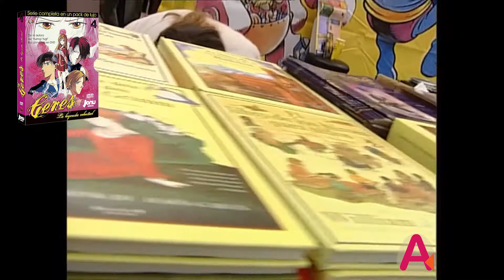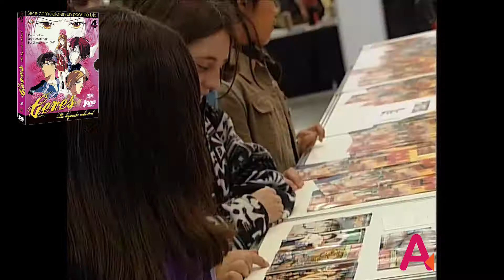Jonu Media en el Salon del Comic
Videoclip promocional descatalogado de Jonu Media en una edición del Salón del Comic.

Anime en dvd y bluray, ediciones de epocas pasadas en las que rememoramos la calidad de los discos, el authoring así como la difusión de extras que actualmente están obsoletos. Estos videos podrían contener imágenes sujetas a derechos de autor, los cuales se reconocen en todo momento. Este canal no obtiene lucro con la difusión de estos videos.